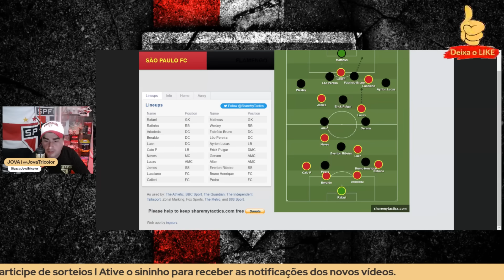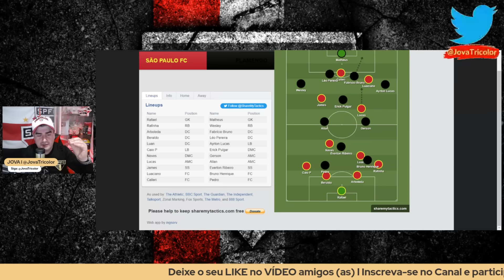LAMENTÁVEL! Mídia LAMBENDO o Diniz l PARDAL-JOVA escala o São Paulo l Final chegando: SPFC X FLA.